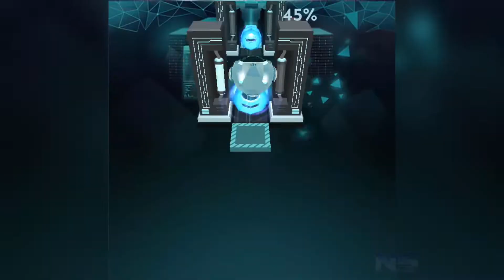Rolling Sky - Alone-Remix with Alone Music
Hi guys! I'm NITYASTRIKER bringing to you a complete 100% walkthrough of Rolling Sky.

Doing something new this time (well not exactly a new concept but ... new enough). I'm editing my Alone Remix (the bonus level) gameplay and adding the music of Alone (the main level).
What do you think about this video? Should I do a "Alone with Alone Remix Music" video similiar to this one? Feel free to answer my question in the comments below.

Bonus 18 - Alone Remix with Alone Music - WideScreen :-

2-Star Level - ⭐⭐*
100% Complete
All Gems - 10/10
All Crowns - 3/3

*Assumed by a popular vote in RGD and not official.

Quality - 1080p
Screen view - Landscape Mode Mode